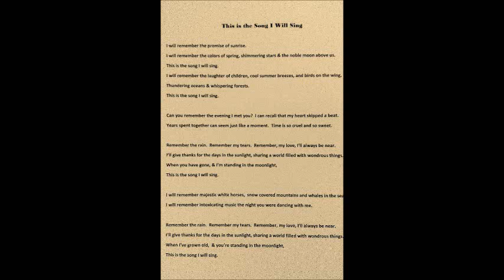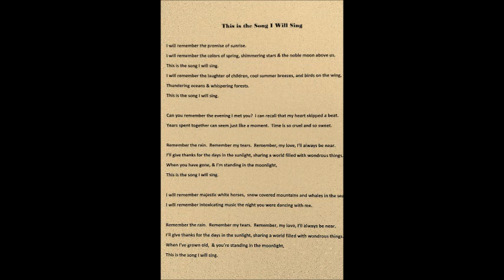This is the Song I Will Sing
Composed and performed by dee goodfellow 12122015